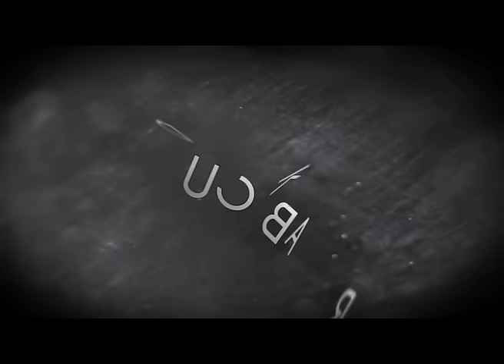CLASH - ปฏิเสธไม่ได้ว่ารักเธอ [OFFICIAL MUSIC VIDEO]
เพลงประกอบละคร "เธอกับเขาและรักของเรา" Digital Download*1230007
Category: